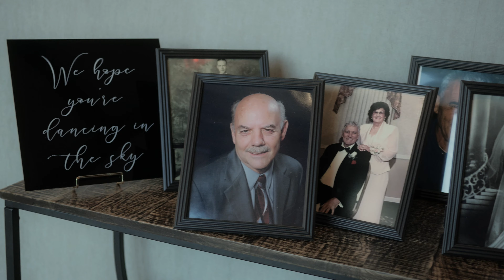Amanda and Joseph Wedding Highlights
The Cinema Factory is serving the New Jersey Area

What you will get:

► Professional Video
The Cinema Factory will capture your Wedding day in a candid style without any obstructions to you or your guests

Enjoy event videography at its best with our 4K Ultra High Definition packages.

The above video is a Highlight video of Amanda and Joseph's Wedding, an event covered by The Cinema Factory

The following are included in our Wedding video productions:
► Video coverage with pro 4K Ultra HD mirrorless cameras
► Wireless microphones and audio recorders for superb quality
► Tripods, monopod, and stabilization system
► Back up equipment